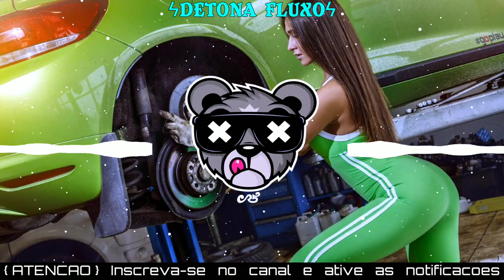Tones And - Dance Monkey (Versão Arrochadeira) | Com Grave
《ATENÇÃO》